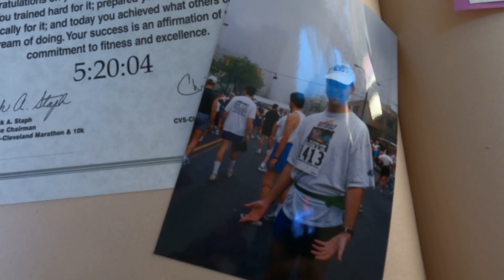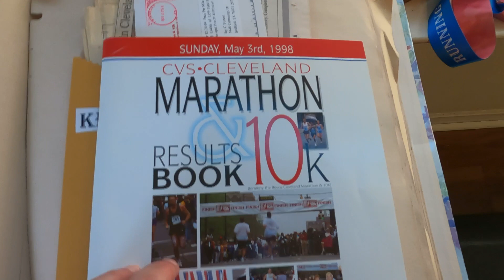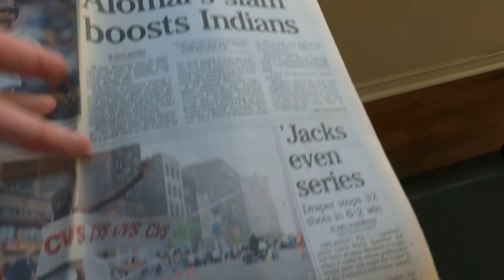1998 Cleveland Marathon - My wife's first marathon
This is an old running story. I am sharing my race report on the Cleveland Marathon held in May 1998 in Cleveland, Ohio.

Keep moving.